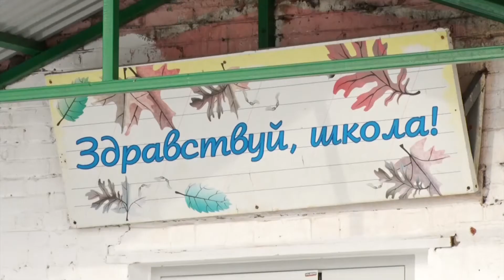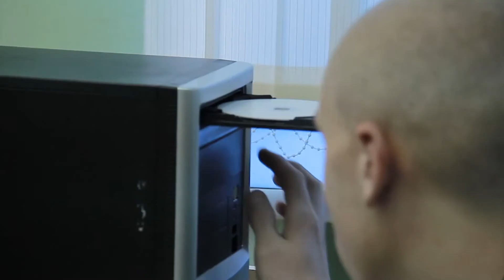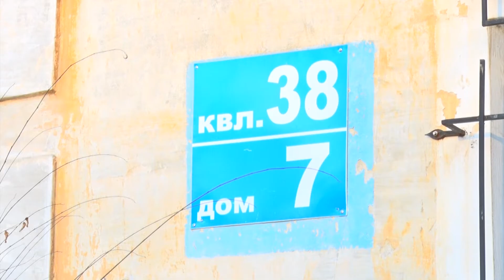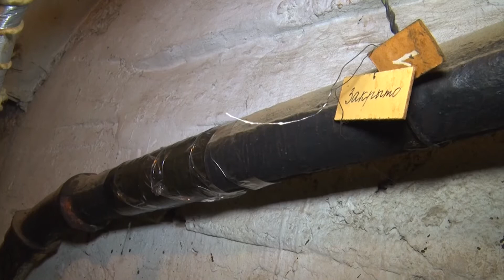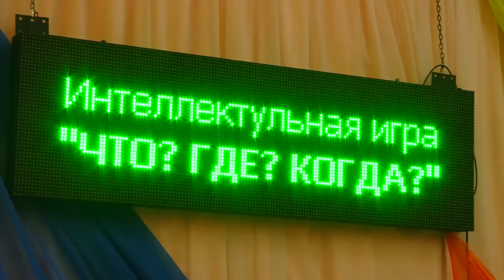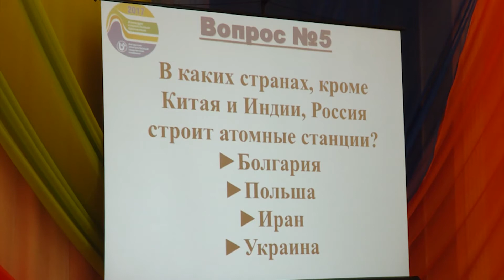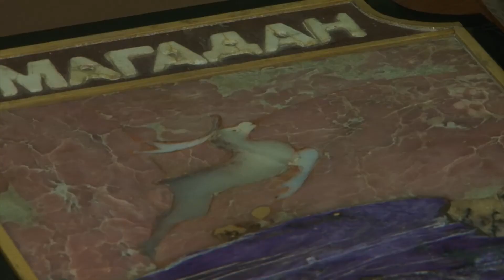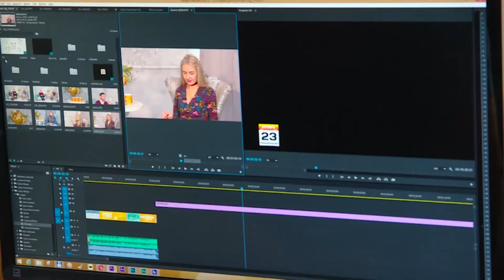«Местное время» за 27 октября 2017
Чтобы тюрьма не стала клеймом. Несовершеннолетние осуждённые участвуют в реабилитационной программе «Дом, в котором ждут».

Креатив от коммунальщиков. Управляющая компания латает протекающие трубы... скотчем!

И «АКТИС в лицах». Кто в телекомпании отвечает за звук и картинку? О работе бойцов невидимого фронта смотрите репортаж, посвященный юбилею канала.